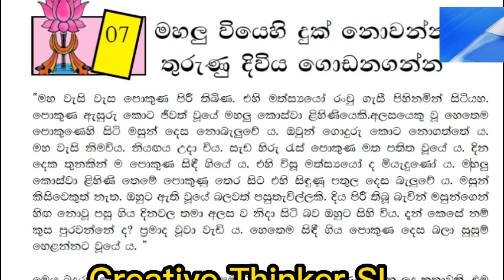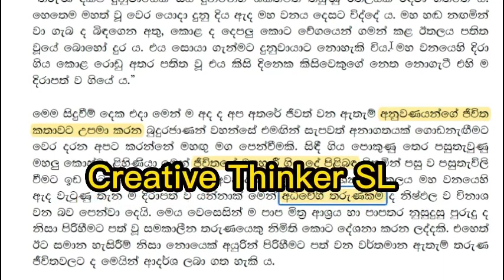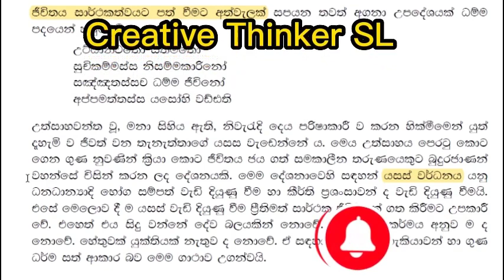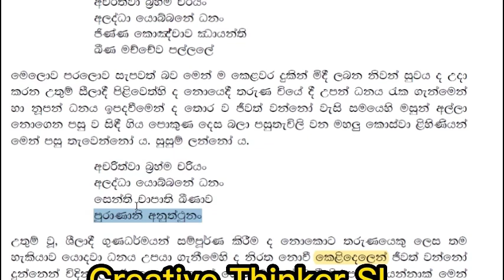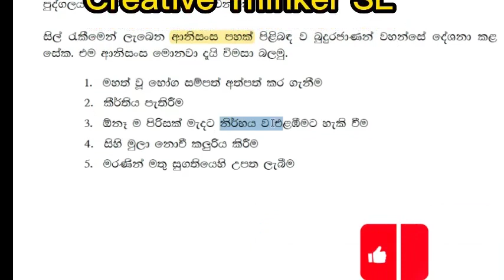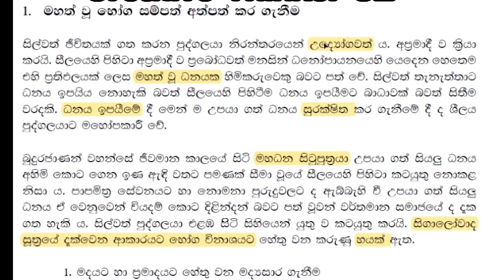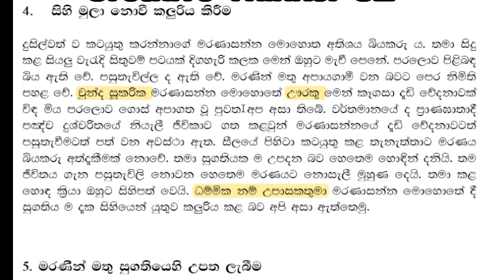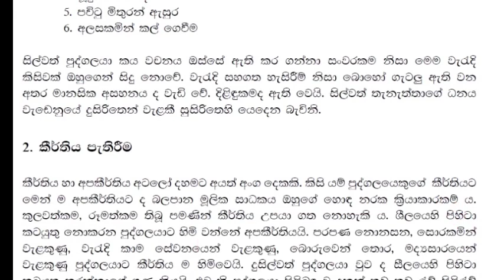grade 10 buddhism lesson 7,8 #10 බුද්ධ ධර්මය පෙළපොත කෙටියෙන් 7,8 කොටස් grade 10 buddhism grade 10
විභාගයට අනුමාන වලට වඩා වැදගත් දෙයක් අවශ්‍යයි. ඒ අවශ්‍යතාව මේ වීඩියෝ එකතුවෙන් සම්පූර්ණ කෙරේ.
ප්‍රශ්නෝත්තර සියල්ල පහත දැක්වෙන ලින්ක්වලට පැමිණ අධ්‍යයනය කරන්න.

The history curriculum of the school curriculum is like a great set of guidelines for developing knowledge as well as leading a strong, noble, controlled life with a superior personality. Therefore, I hope that this series of lessons will help you to build a dignified life in which you can be truly satisfied beyond passing the exam.
..grade 11 history This lesson presents the most important points needed for a correct answer to a Sinhala literary criticism question and by carefully studying those guidelines you will be able to gain a complete understanding of what is needed to present a more systematic and accurate critical answer.
Now is the time to cover the subject quickly. But there is no need to get stressed out
We will overcome this challenge by using this as a pre-life training and using such question and answer methods The questions related to the full 10th grade text book will be fully covered in the next video
After that we hope to review all the subject matters related to the textbook so that it covers the whole subject in a revision lesson ... Help yourself and move on .. Then the challenges will surely be a blessing May our children's minds grow in knowledge and virtue ..
This video is the first step in a concise presentation of all the verse concepts in the Advanced Modern Poetry Review Code, which provides a better opportunity to examine one's memory of the subject matter in the run-up to the exam and to help consolidate one's memory.